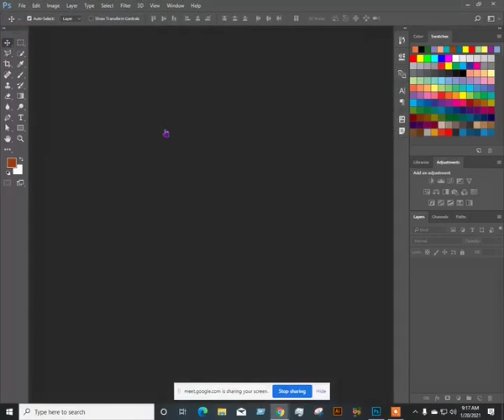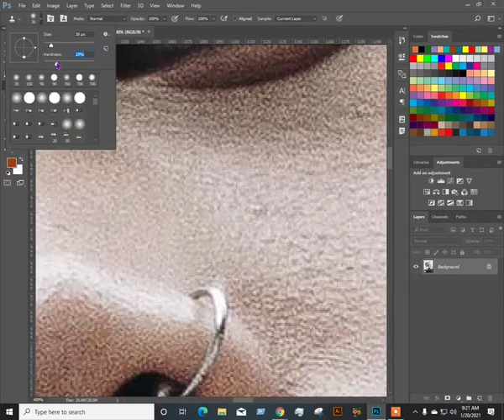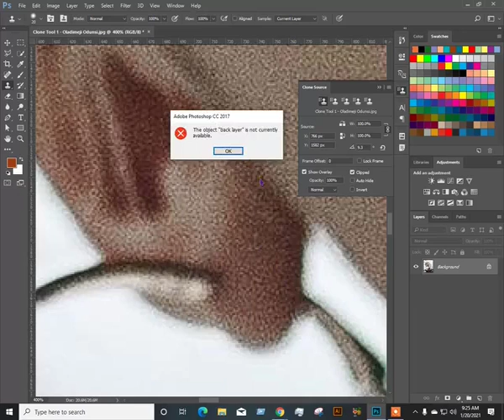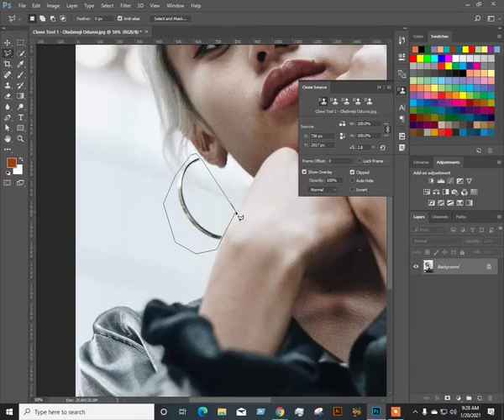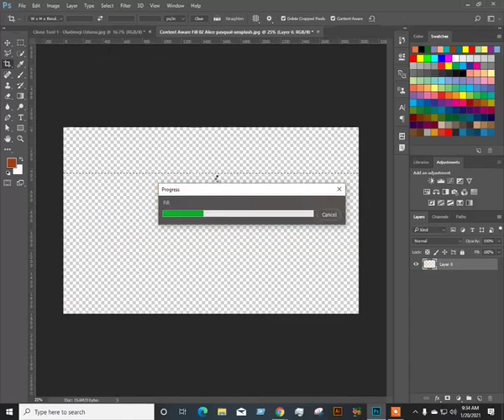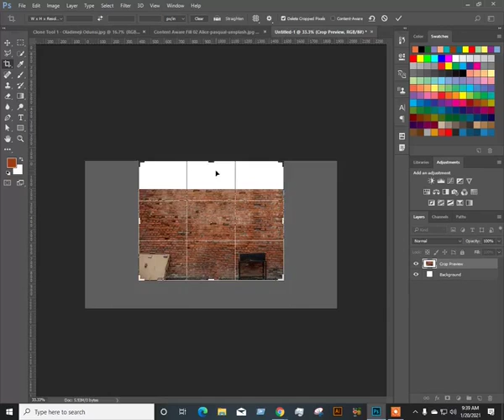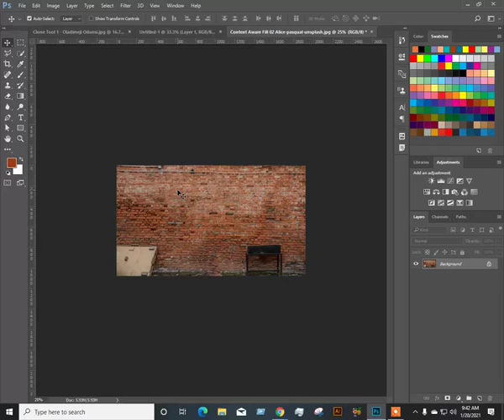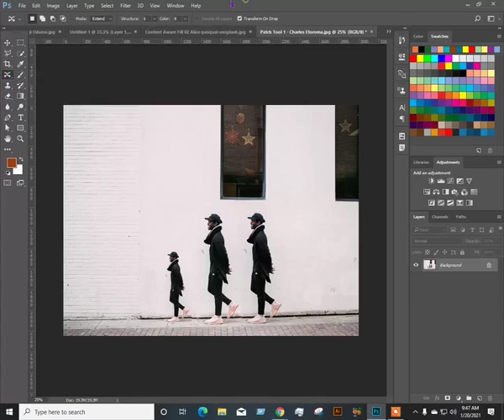How to do Clone Stamp with Retouching & removing in Photoshop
* How to get rid of a pimple and other simple objects with the clone stamp.
* Healing Brush.

* Beauty Retouching.
* Practice with project on background/foreground remove
* Crop Tool.
* Remove a Person from a scene.
* Add In a Person in a scene.
* Image Size increase make